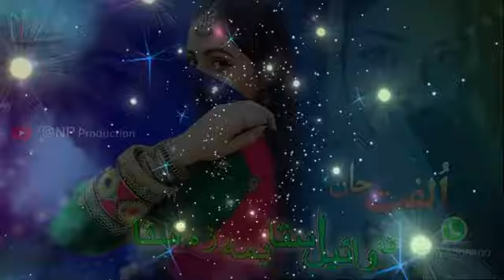Pashto New Eid Tappy 2023 Ulfat Jan Ta wail Sta Yam Za Sta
Published on  19 April 2023 Ulfat Jan   New Tappy  2023 | Pashto New Tappy   |

🔥Track:  Ta wail Sta Yam Za Sta
🔥Artist:  Ulfat Jan
🔥Dir/Dop: Noni
🔥Editor: Bk Khan
🔥Content Manager: Ulfta jan Official
🔥Label: Noni production Company